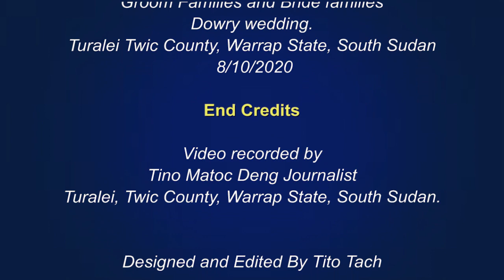Deng Arop Mawien and Achel Majok Bol Traditional Wedding in Turalei, Twic County, South Sudan 2020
Achel Majok Bol and Deng Arop Mawien have their Wedding in Turalei, Twic County, Warrap, South Sudan.